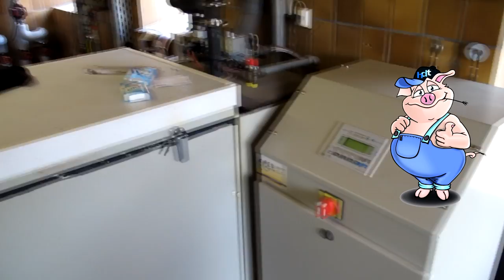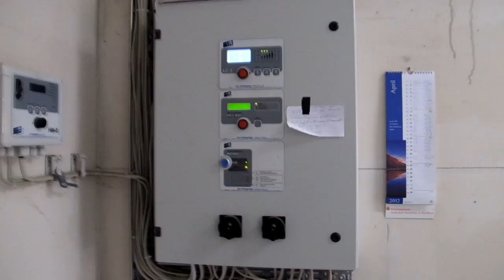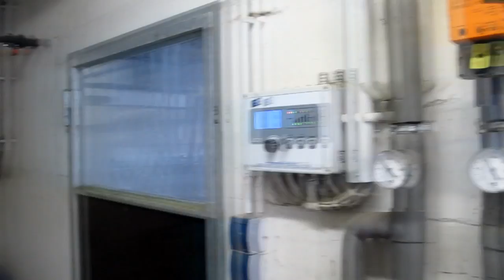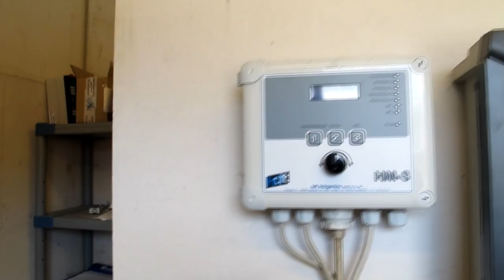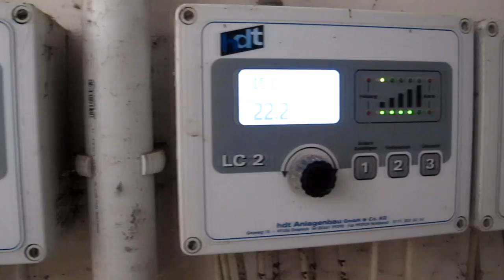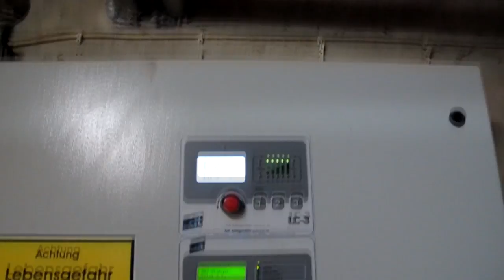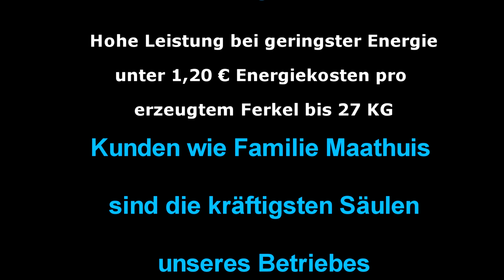Maathuis Sauenanlage und Ferkelaufzucht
Im folgenden Beitrag bieten wir Ihnen einen moderierten Überblick über die gesamte Anlage unseres Kunden Maathuis.

Da Herr Maathuis seit bereits seit einigen Jahren unser Kunde ist, werkelt auch in diesem Betrieb seit geraumer Zeit unser bewährter hdt Luft-Luft-Wärmetauscher und bringt in Zusammenarbeit mit einem kleinen BHKW für die Warmwasserversorgung die benötigten Energiekosten auf ein Minimum.

In der Ferkelaufzucht bis ca. 30kg werden hier, durch ein durchweg hochwertiges aber nicht zwangsläufig hochpreisiges Produktionssystem, tägliche Zuwachsraten von 560g bei nur 820g Futtereinsatz pro Tag erreicht.
Die gesamten Energierkosten pro produziertem Ferkel bis ca. 9kg liegen hier stets deutlich unter 1,20€.
Wohl auch nicht zuletzt durch ein Klima, welches sich sehen lässt.

Bei derartigen Betriebsergebnissen ist man natürlich zurecht Stolz auf seine Anlage.
Aus diesem Grund haben wir die Möglichkeit eines knappen Rundganges durch die seit gut vier Jahren in Betrieb befindliche Anlage natürlich umgehend genutzt und möchten Ihnen nun in einem Video aufzeigen, was Herr Maathuis hier so alles richtig macht.

Das ist nämlich so einiges:
Die gesamten Energierkosten pro produziertem Ferkel liegen hier stets deutlich unter 1,20 €.
Erreicht werden diese Werte durch eine effiziente Wärmerückgewinnung in kombination mit einer intelligenten Regelung und Energieförderung in den warmwasserbeheizten Bereichen.